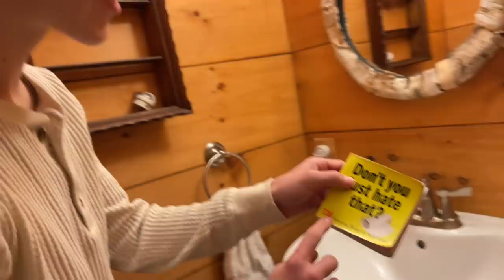First FAMILY SKI VACATION + Cabin TOUR | Family Weekend in Vermont